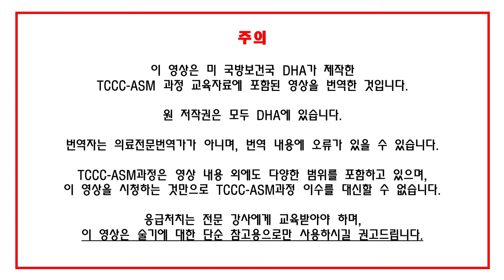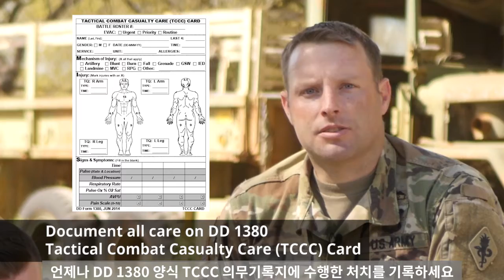TCCC-ASM 13. 압박드레싱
모든 복무자를 대상으로 하는 미군의 표준화된 TCCC교육과정인 TCCC-ASM과정 교육자료 영상들을 번역해 올립니다. 영상은 총 15편이며 이번 영상은 이스라엘붕대, ETD등의 압박드레싱의 적용법에 관한 내용입니다,

영상만을 교육자료로 활용하기에는 적절치 않으며, 술기에 대한 단순 참고용으로만 사용하시길 권장합니다.

번역자는 의료전문번역가가 아니며, 오역이 있을 수 있습니다.

Be a Responder, Not a Bystander